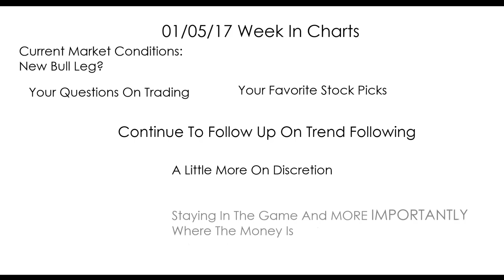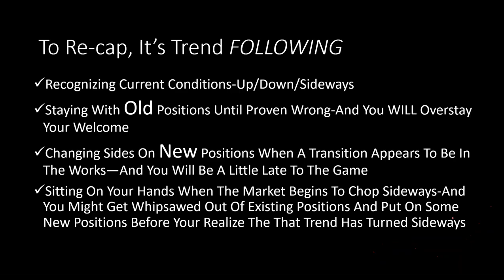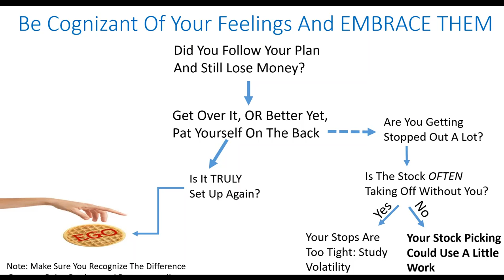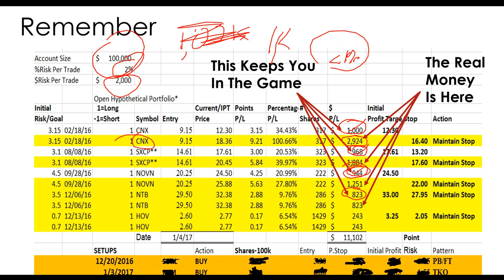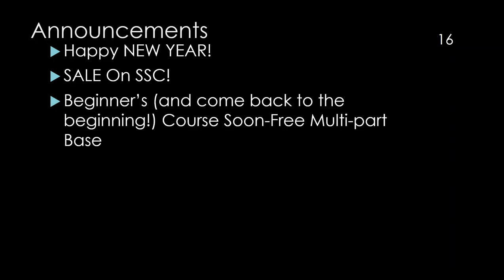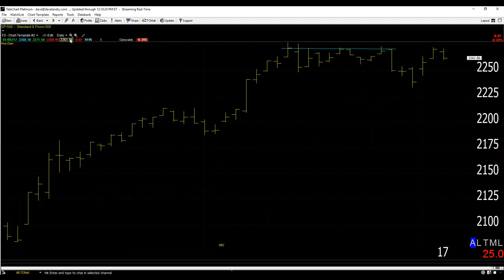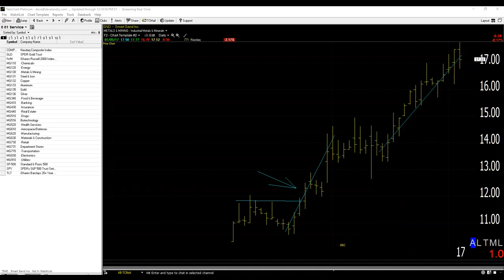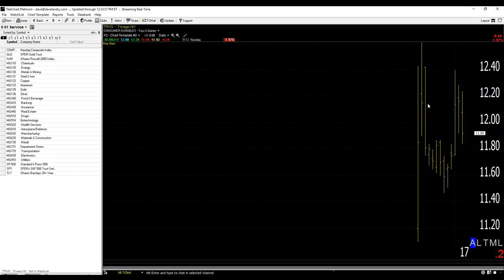01/05/17Dave Landry's The Week In Charts-Where The Real Money Is, Staying In The Game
Dave lectures on trading/answers your trading questions, and analyzes your stock picks. In this episode, using live examples he discussed using discretion when taking partial profits. He went on to discuss the nuances of trend following, why it's so difficult but you can do it!  He also discussed where the real money is.